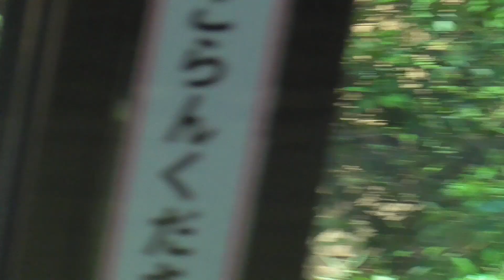モモタロウ、息子キンが襲われて地面に落ちたと思い、駆けて守る♪家族のキンタロウを守るボスニシゴリラ♪【京都市動物園 2023/7/7公開】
モモタロウ達は、室内で寛いでいました。その時、室内に轟音が鳴り響きます。モモタロウは、キンタロウが襲われて落ちたと思い、キンタロウの前に駆けつけて守っていました。

この他にも、小さい人参を地面から拾って食べるモモタロウや窓ガラス越しに人間観察をして楽しむキンタロウなどの動画を収録しています。